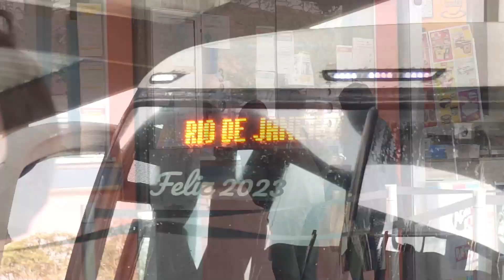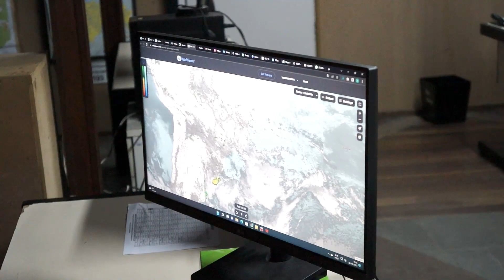DIÁRIO TV: Redação do jornal O Diário de Teresópolis 22.12.2022